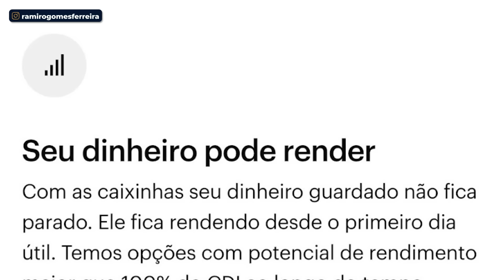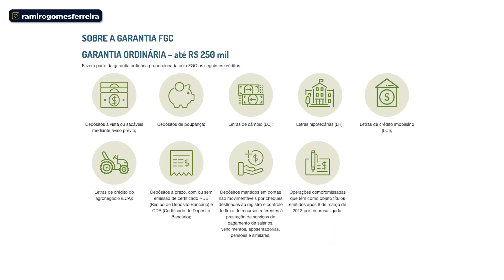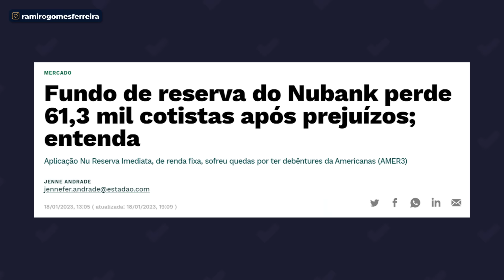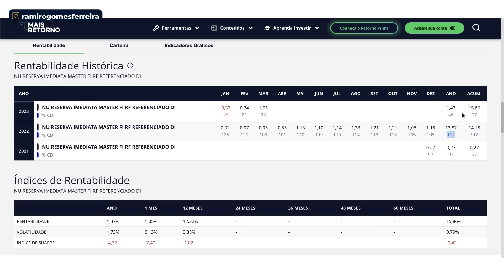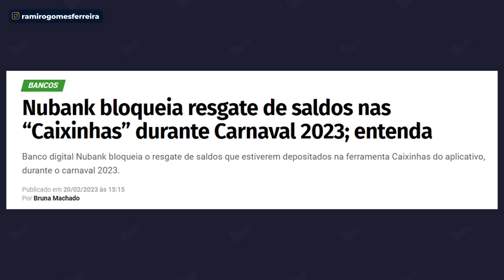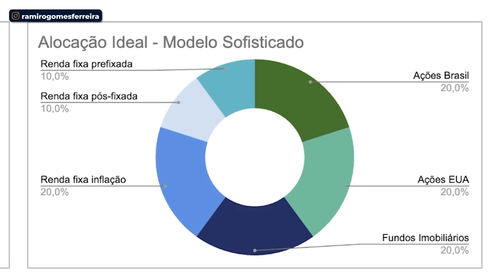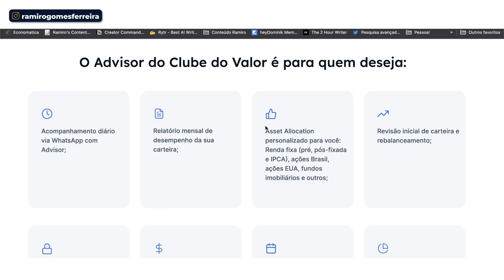CAIXINHAS DO NUBANK: Como funciona? Vale a pena? Posso PERDER DINHEIRO?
Recentemente, o famoso banco digital roxinho, o Nubank, apresentou suas Caixinhas!

As Caixinhas do Nubank prometem ser um recurso para te ajudar a poupar e investir dinheiro para realizar seus sonhos de forma mais rápida e fácil…

Mas será que é isso mesmo?...

Agora que elas já existem há algum tempo, atingiram mais de 1 milhão de investidores e até passaram por algumas polêmicas…

Eu sinto que tenho informações suficientes para te passar uma análise clara e isenta delas…

Se você quer saber como as Caixinhas do Nubank funcionam, quais os riscos que elas podem oferecer e minha opinião honesta sobre elas, acompanha o vídeo!